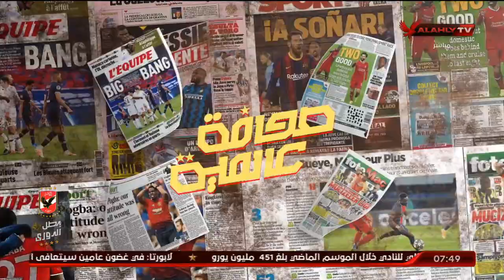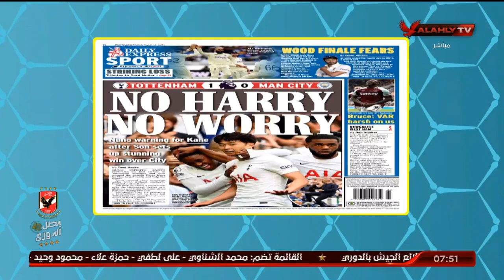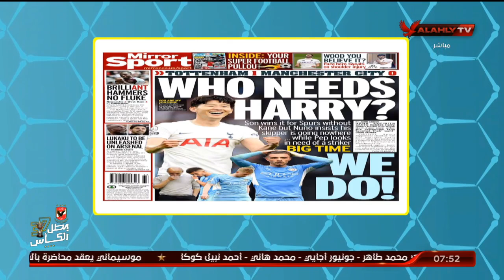تعرف على عناوين الصحف العالمية عن انطلاقة الدوريات الأوروبية الكبرى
تعرف على عناوين الصحف العالمية عن انطلاقة الدوريات الأوروبية الكبرى | المحترف